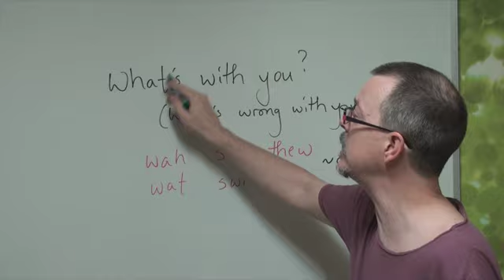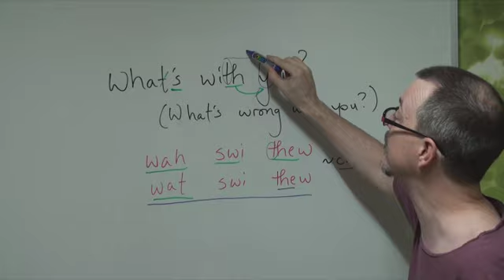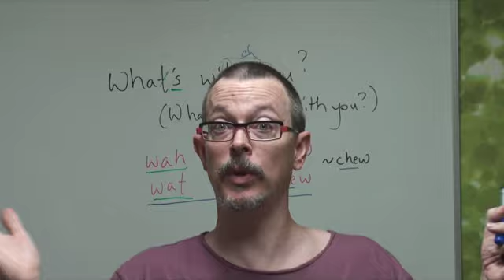Q&A: What's with you? (American Pronunciation)